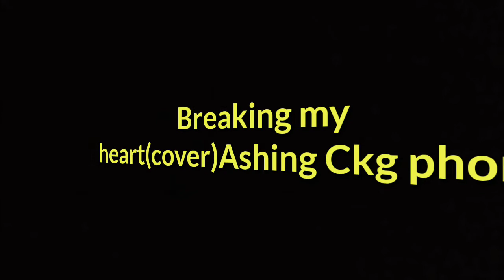Breaking my ❤️ (mltr)karaoke cover-Ashing Ckg Phom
Original credit- MLTR

Song- Breaking my heart.

Cover version:-

Artist:- Ashing Ckg Phom.